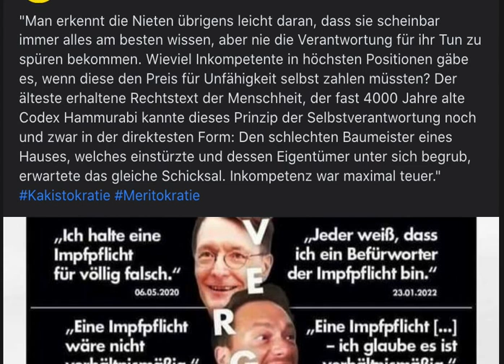Wendehalspolitiker zum Thema Corona / Impfung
"Man erkennt die Nieten übrigens leicht daran, dass sie scheinbar immer alles am besten wissen, aber nie die Verantwortung für ihr Tun zu spüren bekommen. Wieviel Inkompetente in höchsten Positionen gäbe es, wenn diese den Preis für Unfähigkeit selbst zahlen müssten? Der älteste erhaltene Rechtstext der Menschheit, der fast 4000 Jahre alte Codex Hammurabi kannte dieses Prinzip der Selbstverantwortung noch und zwar in der direktesten Form: Den schlechten Baumeister eines Hauses, welches einstürzte und dessen Eigentümer unter sich begrub, erwartete das gleiche Schicksal. Inkompetenz war maximal teuer."